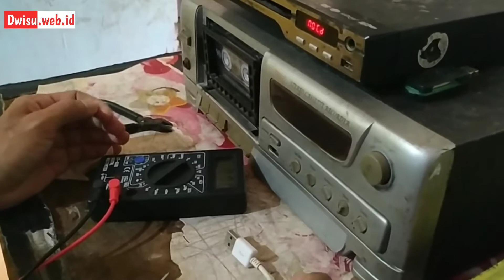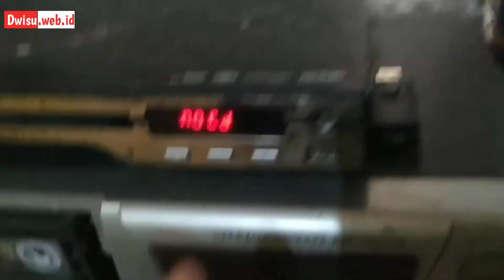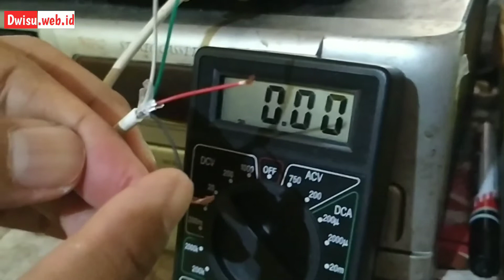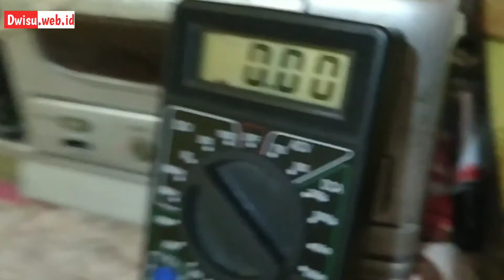Cara Cek Jalur Kabel USB